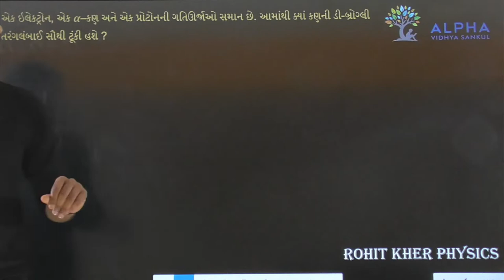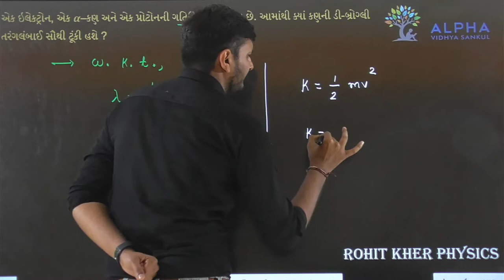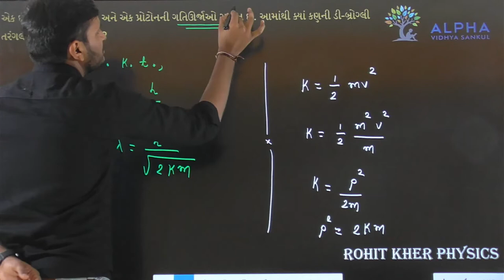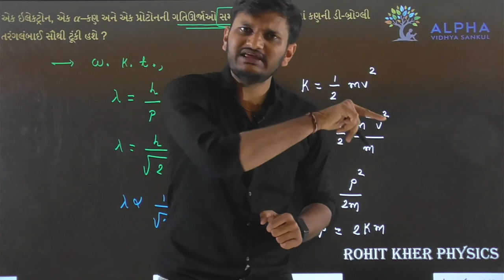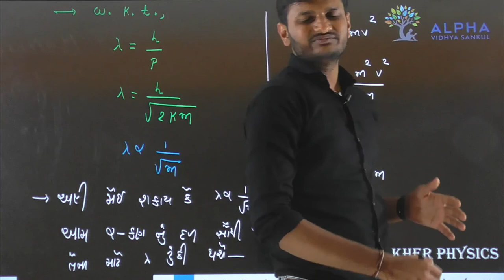Paper 1 | Section B | Que 11 | Physics | Std. 12 | Alpha Vidhya Sankul | in Gujarati by Rohit Sir